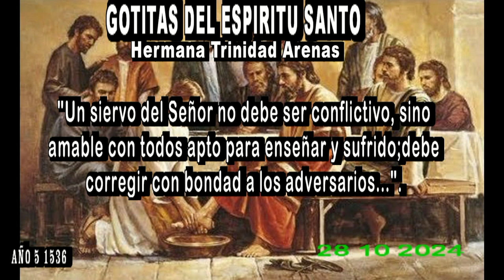GOTITAS DEL ESPIRITU SANTO AÑO 5 NUMERO 1536 28OCT 2024